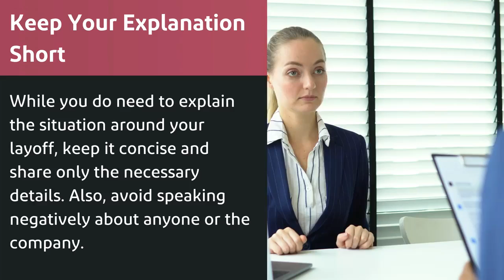How to Discuss a Layoff in a Job Interview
Layoffs happen. While it's nothing to be ashamed of, learning how to address them in your next interview is key to overcoming it and getting hired again.